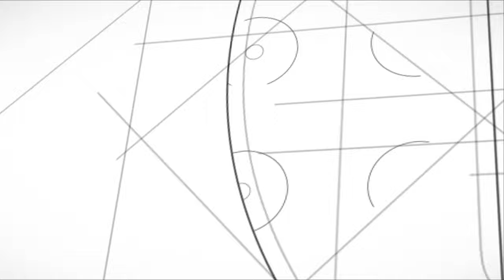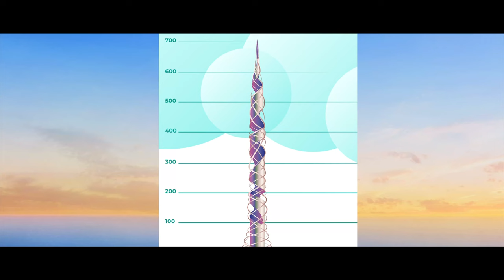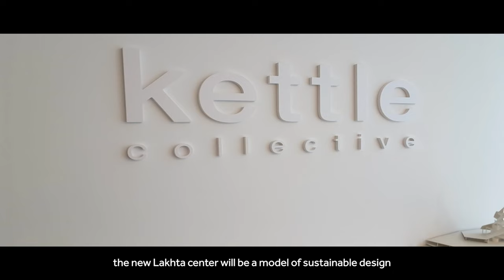RUSSIA : Will the New LAKHTA CENTER 2 be the 2nd Tallest Skyscraper in the World ?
Discover the new Lakhta center 2, the future Russian skyscraper project which will be the tallest in Europe and the second tallest in the world ! It will be located in Saint Petersburg (Russia), next to the first Lakhta Center. With its 703 meters, it is close to the Burj Khalifa in Dubai and will surpass the 679 meters of the Merdeka PNB 118 Tower, currently under construction in Kuala Lumpur, in Malaysia.

PNB 118 images are up to date and come from the studio and the channel
STYFLY MALAYSIA. Lakhta Tower 2 images are from Kettle Collective studio, thanks to them.

00:00 The race for high-rise buildings
02:20 The New Lakhta Center 2 Project
03:24 The design of the Tower
04:23 A strong symbol for the Russians